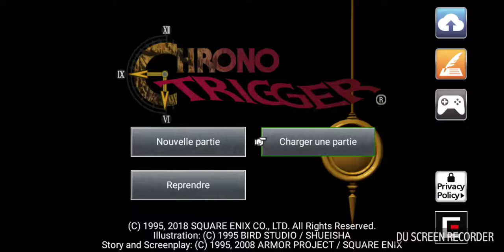Chrono Trigger 8e partie